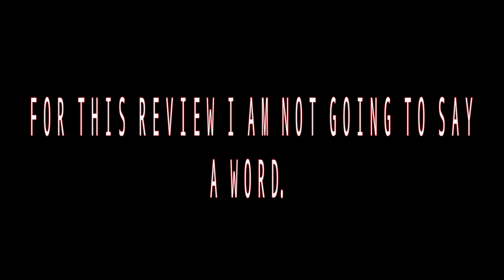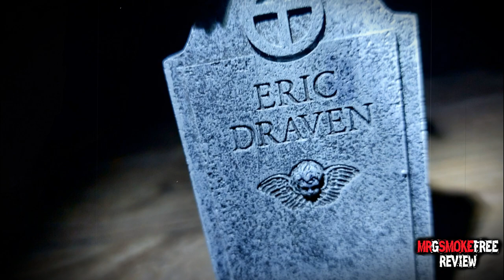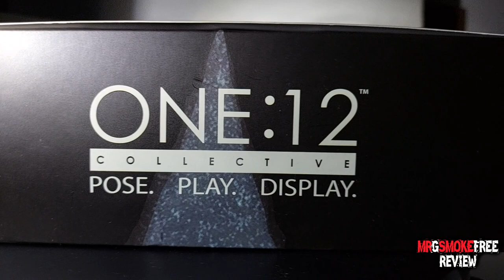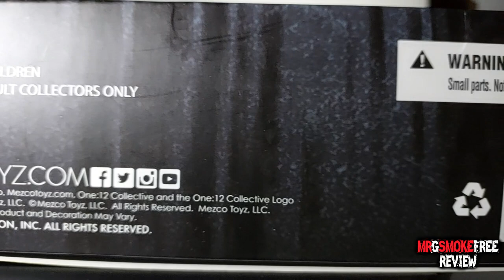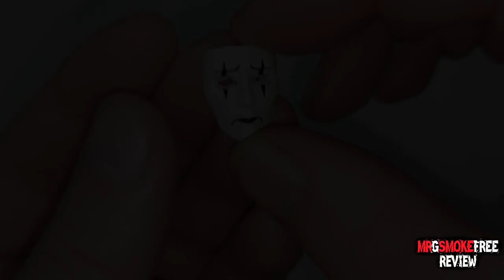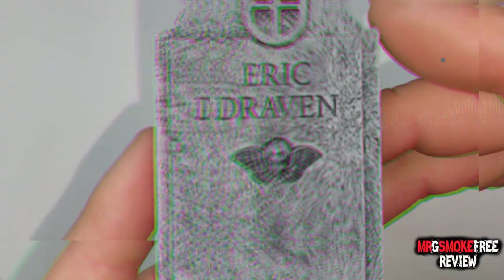Mezco Toys -The Crow-One:12 Collective-Eric Draven ( Brandon Lee) Figure – Review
Welcome to my first Mezco Toys review.  This is an amazing figure. If You are a fan of the Brandon Lee , The Crow movie you will love this.

This movie till today is still one of my all time favorite movies. Watched it in the cinema, many times when it came out in 1994. And it had a very big impact on my life for who I am today. At that stage I was at an age of being angry at the world and I was at weird place of my life not knowing where I belonged. The Crow movie changed that for the better.

This video is my thank you to YouTube for giving us a platform to share our creations with others and Mezco for releasing this amazing figure and to the guys that decided to release The Crow movie even after the tragic passing of Brandon Lee.

The One:12 Collective The Crow features four head portraits with various expressions including surprised, teeth-gritting, smirking, and standard sculpts. The supernatural avenger is outfitted in a black shirt, leather-like pants, leather-like overcoat, and wears his fiancée’s engagement ring around his neck in her memory.

The Crow is brimming with film-accurate accessories including a crow-shaped flame display, a guitar with a leather-like strap, a tombstone with a crow that can sit atop, a flying crow that attaches to his display base, various weapons, and much more.
After a crow brings Eric Draven's restless soul back from the dead, he sets out to wreak revenge upon his killers.

Product Features:
• 6.69 inches (17cm)
• Made of plastic and fabric
• From The Crow movie
• Highly Detailed
• Fully articulated
• Real fabric clothing

Box Contents
• Eric Draven figure
• 4 Head sculpts
• 5 Pairs of hands
• Trench coat ( Belonged to Tin Tin before he had a accident)
• Mask
• Knife ( Belonged to Tin Tin and caused his accident)
• Lighter
• Katana
• Hand gun with 2 removable mags
• Pump action shot gun
• Funboy`s gun with rotating bullet holder
• Guitar with strap
• Weathervane
• Headstone
• 2 Crow figures
• Cat figure ( Gabriel)
• Crow -shaped fire display
• Stand

And please don`t forget to hit that like, subscribe and notification bell buttons (Only if you want to) I hope you enjoyed this video, CHEERS and BYE BYE, till next time!